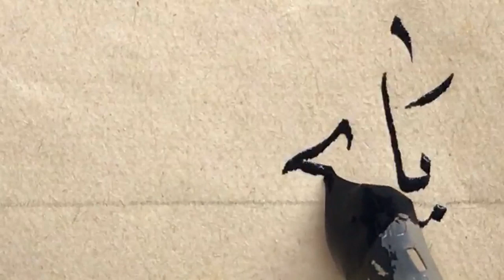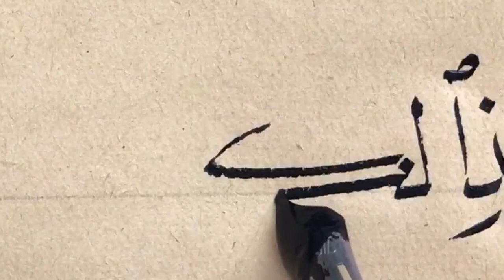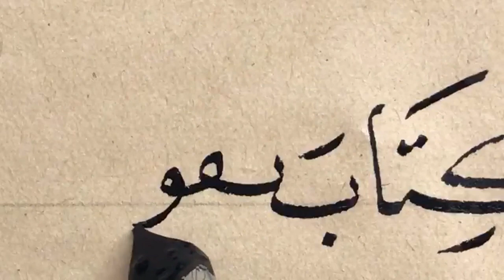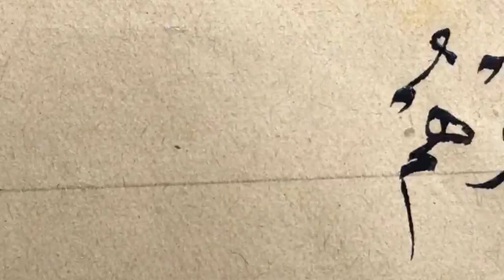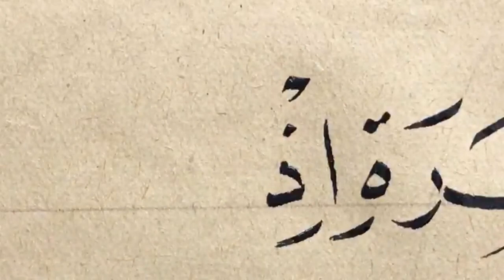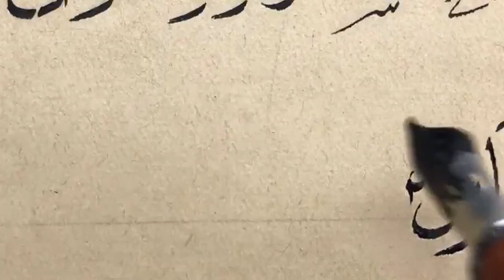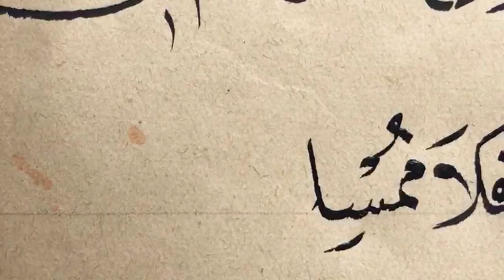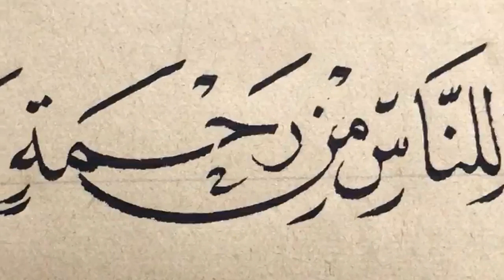متعة_العين من أروع أمشاق الأستاذ زكي الهاشمي في خط النسخ بقلم أقل من ملمتر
بث مباشر ليوم الجمعة 30/08/2019
ليلة العاشر من محرم الحرام

_النسخ

Catégorie
Éducation